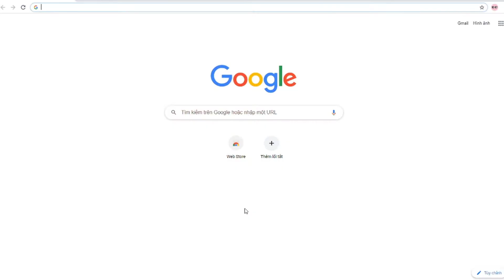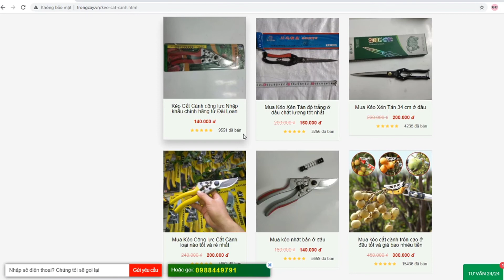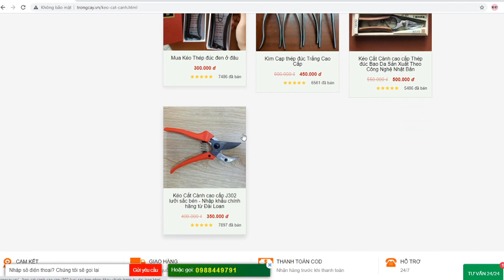Nhưng Mẫu Kéo Kapusi của nhật mới nhất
Địa chỉ :  Mễ Sở - Văn Giang - Hưng Yên
Mô tả Kéo Cộng Lực KAPUSI
Kéo Cộng Lực KAPUSI lưỡi sắc bén  Sản Xuất theo công nghệ nhật bản
Tay Cầm Được làn bằng Thép và bọc ngoài bằng nhựa dẻo màu Vân Gỗ
Kéo được thiết kế vừa tay cầm, thuận tiện trong việc dùng để cắt tỉa cành cây, chậu cảnh.
Cán kéo thiết kế lò xo, giúp trợ lực khi dùng nên không bị đau tay.
Kéo Cắt Cành KAPUSI BAO NHIÊU TIỀN
Kéo Cắt Cành cộng lực KAPUSI : 200.000vnđ/1 chiếc
Kéo Cắt Cành cộng lực KAPUSI : 200.000vnđ/1 chiếc (2 lưỡi)
Kéo Cắt Cành KAPUSI cỡ nhỏ : 170.000vnđ/1 chiếc
Kéo Tỉa Cành KAPUSI cỡ nhỏ : 170.000vnđ/1 chiếc